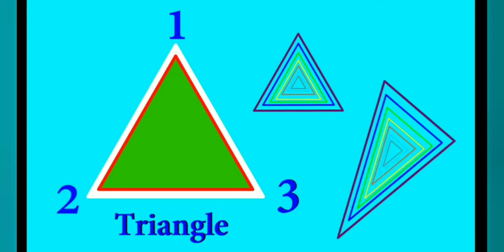Shapes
Shapes - Circle , Triangle , Rectangle, Square